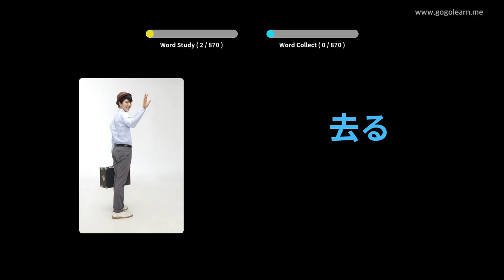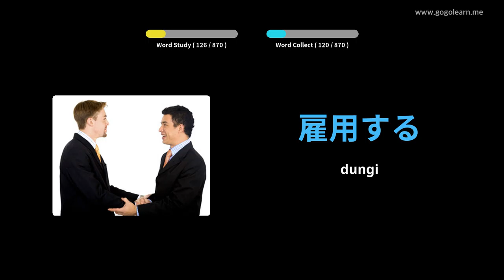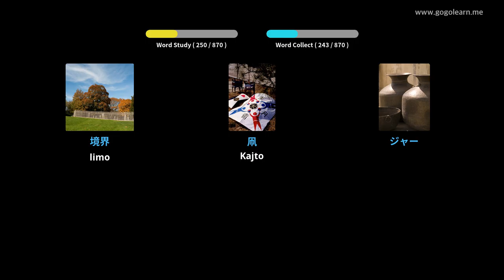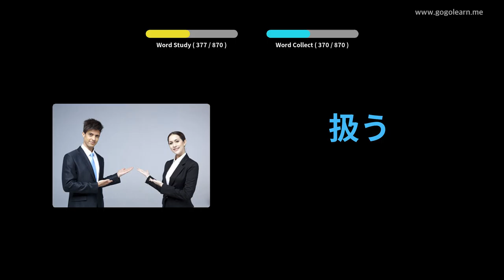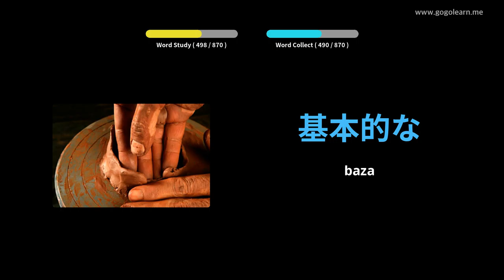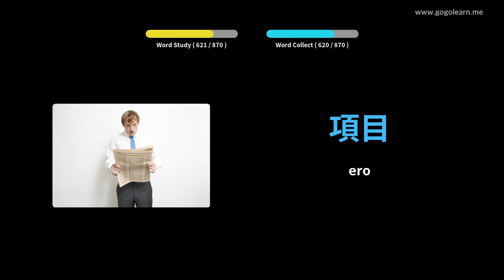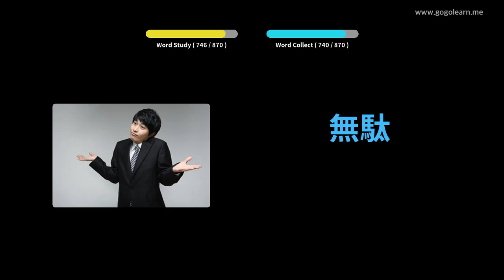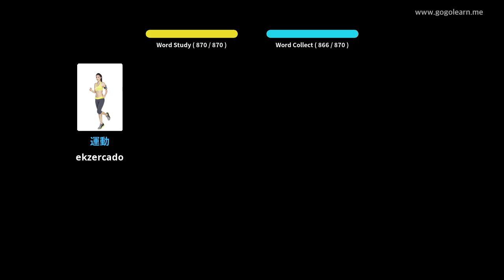Japana Vokabla Aŭskultado Dum Dormado | Golearn